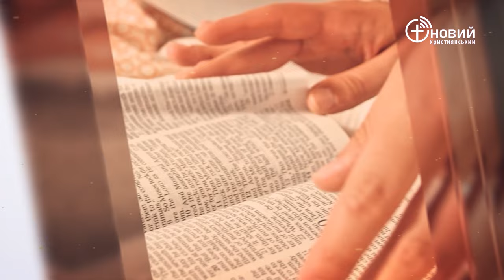«Щоденний хліб» / 1 квітня / Вадим Савін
«... і пішли в Лаїс, проти народу спокійного і безтурботного, і знищили його мечем, а місто спалили вогнем. Нікому було допомогти, тому що він був віддалений від Сидона і ні з ким не мав справи.» Суддів 18:27-28 (переклад Філарета)